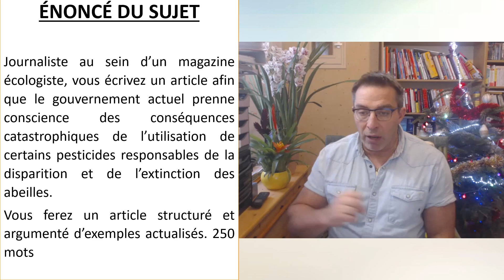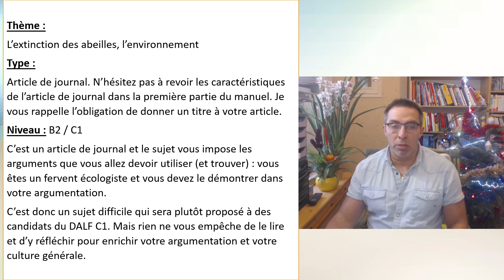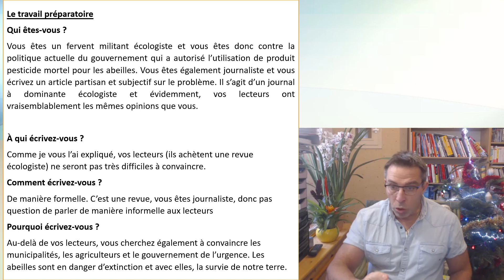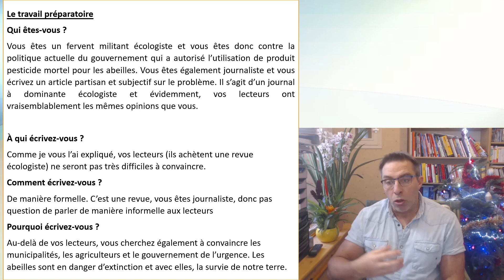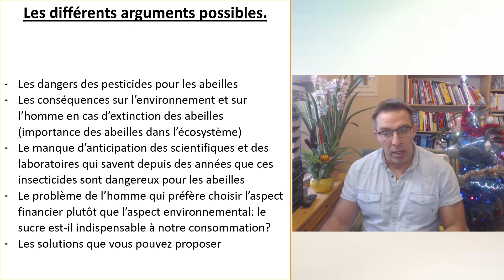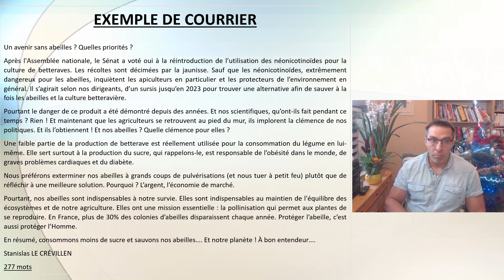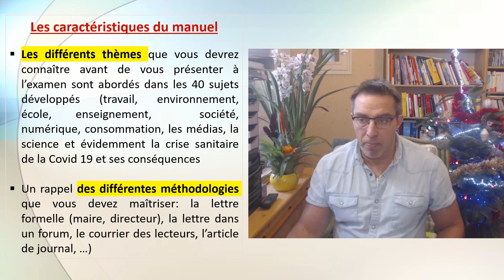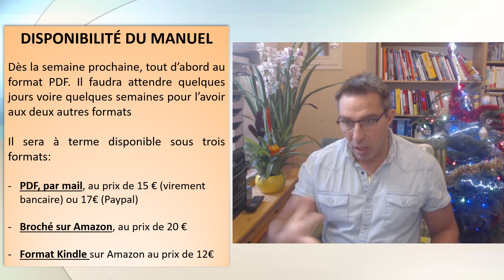DELF B2 DALF C1 EXPRESSION ECRITE L'EXTINCTION DES ABEILLES ET L'ENVIRONNEMENT2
3ème et dernier extrait du manuel sur l'essai argumenté que je vais proposer à la vente à partir de cette semaine. Il sera disponible en fin de semaine au format PDF dans un premier temps, puis d'ici deux ou trois semaines en vente (broché et Kindle) sur Amazon.
Il s'agit ici d'un sujet sur l'extinction des abeilles et sur les dangers que cette extinction représente pour notre écosystème.
C'est un sujet qu'il faut développer sous la forme d'un article de journal

Le manuel devra être commandé par mail uniquement à
et  payé par virement bancaire (pays européens de la zone SEPA) ou par Paypal (hors de l'Europe)